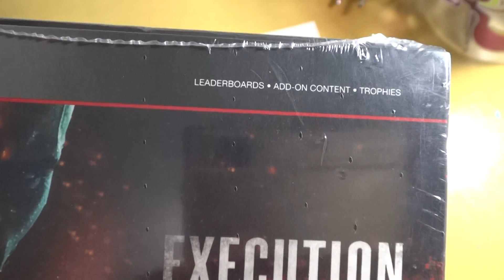Hitman Absolution Professional Edition - PS3